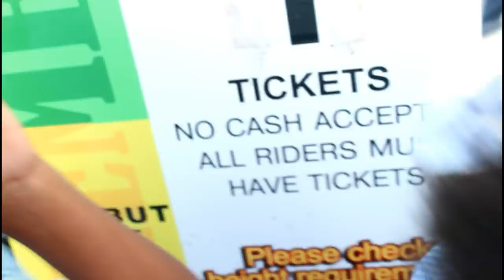County Fair Vlog (WE HAD SO MUCH FUN)